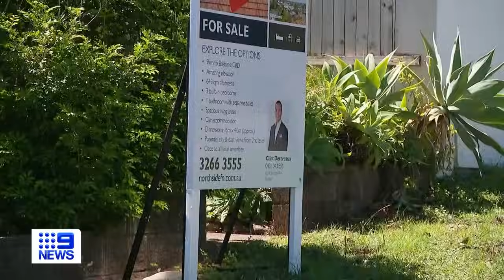Brisbane homes and units reach record high prices | 9 News Australia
Queensland’s property market has been hit with record high prices for Brisbane homes and units, since 13 interest rate rises starting in May 2022.